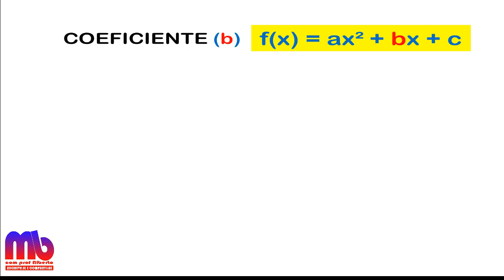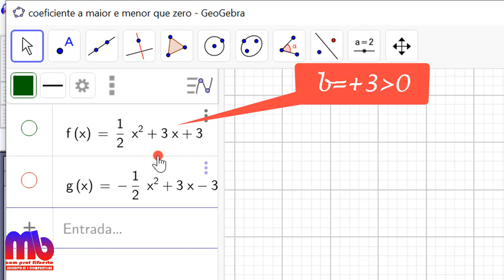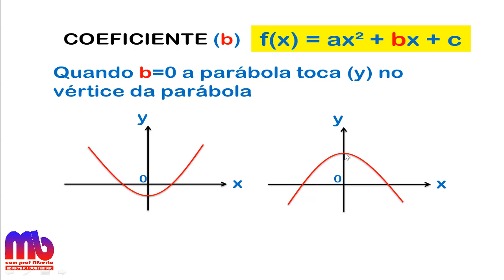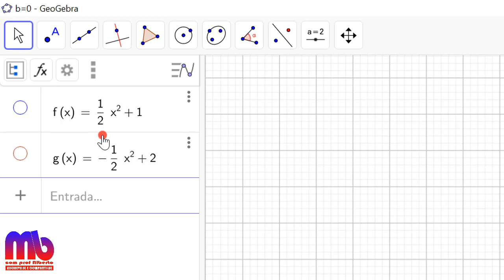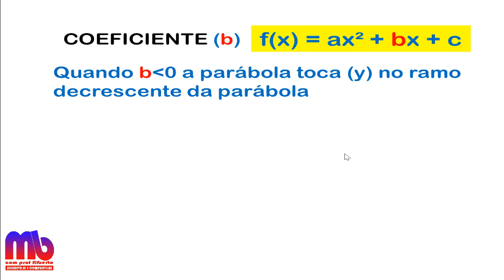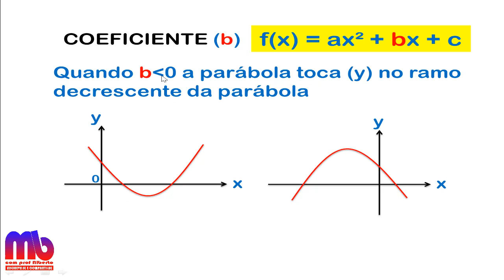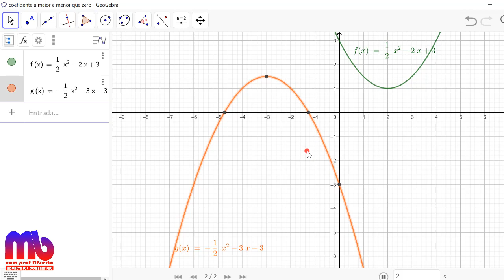Coeficientes da Função Quadrática: [COEFICIENTE (b)] | Prof. Alberto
Nesta aula veremos a segunda parte do estudo dos coeficientes (a), (b) e (c) de uma função quadrática ou função de 2º grau. Hoje, tudo sobre o coeficiente (b). Assista e confira.
NÃO ESQUEÇA DE SE INSCREVER E COMPARTILHAR!
coeficientes de uma função quadrática
significados dos coeficientes de uma função quadrática
coeficientes a, b e c